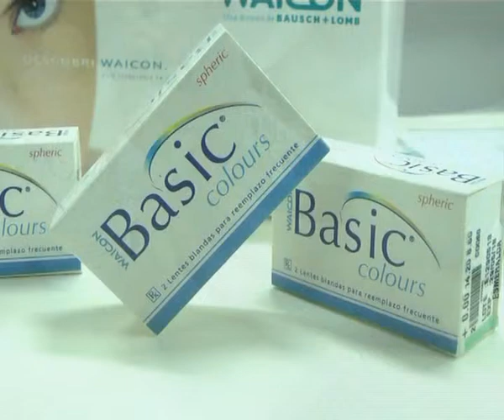Estilos Optica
Lentes de contacto . . . llevando 2, la 2da caja al 50% . . .